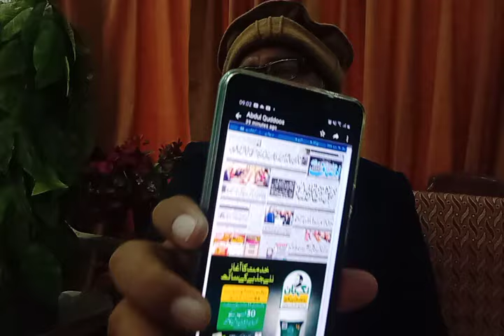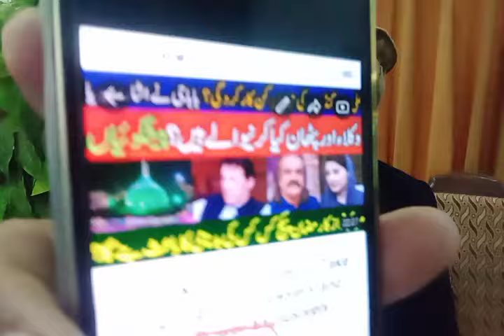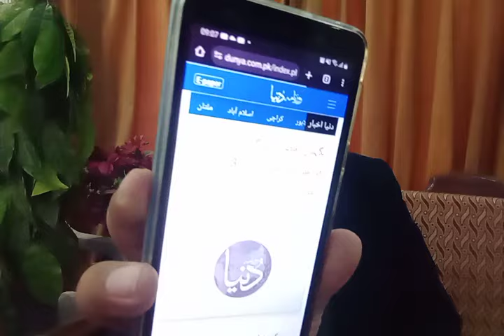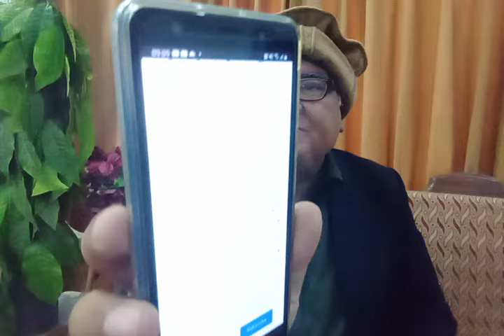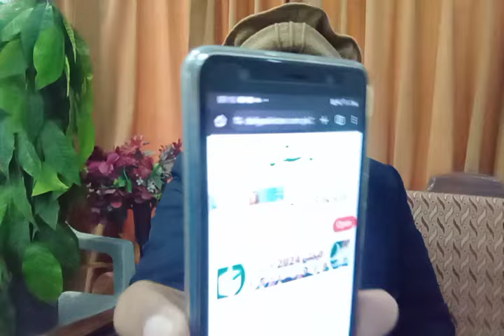Imran Khan's Tiger CM Gandapur Won, Parvez Elahi Tortured in Adiala Jail?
عمران خان کا ٹائیگر وزیراعلیٰ گنڈا پور جیت گیا ، پرویز الٰہی پر اڈیالہ جیل میں تشدد ؟